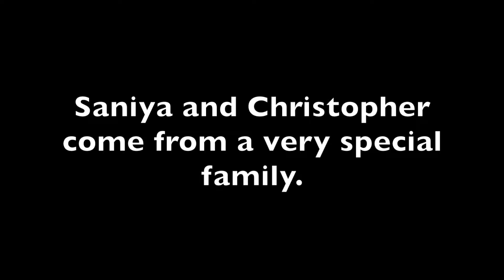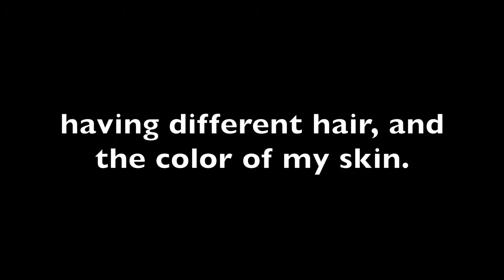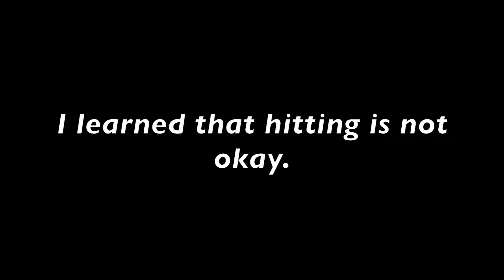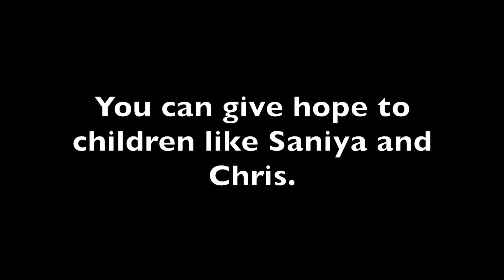Saniya and Christopher's Story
“The way therapy helped me was improving on my blind spots: waiting to fit in, feeling insecure, feeling imperfect, and thinking that I was a bad kid. It changed my mindset…In sessions, my therapist helped me out in ways that no other therapist could. She helped me because I felt connected and she made me feel like she cared.” – Saniya M.

Watch to hear more of Saniya’s story and from her younger brother, Christopher, who also shared his story.

You can provide hope to children like Saniya and Christopher